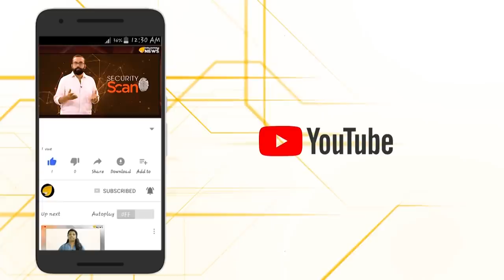ദില്ലി പിടിക്കാന്‍ സ്മൃതി ഇറാനിയെ ഇറക്കി ബി.ജെ.പി.. ആകെ അങ്കലാപ്പില്‍ കോണ്‍ഗ്രസ്സും ആം ആദ്മിയും..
ദില്ലി പിടിക്കാന്‍ സ്മൃതി ഇറാനിയെ ഇറക്കി ബി.ജെ.പി.. ആകെ അങ്കലാപ്പില്‍ കോണ്‍ഗ്രസ്സും ആം ആദ്മിയും.. SmritiIrani BJP DelhiElection Delhi2020